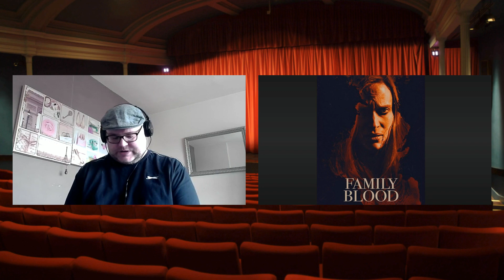Family Blood (2018) Vampire Horror Film Review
Family Blood (2018)

Ellie, a recovering drug addict, has just moved to a new city with her two teenage children. She has struggled to stay sober in the past and is determined to make it work this time, finding a stable job and regularly attending her meetings. Unfortunately, new friends, a new job, and the chance of a new life, can't keep Ellie from slipping once again. Her life changes when she meets Christopher - a different kind of addict - which forces her daughter and son to accept a new version of Ellie.

My review for the vampire horror movie Family Blood